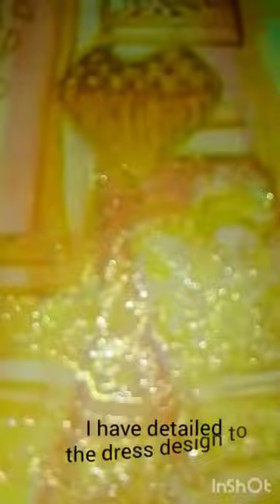drawing of a bride and a groom without eyes and lips rate it from 2 to 20